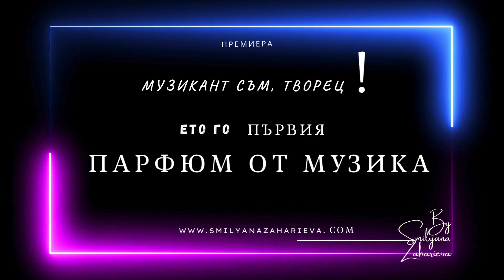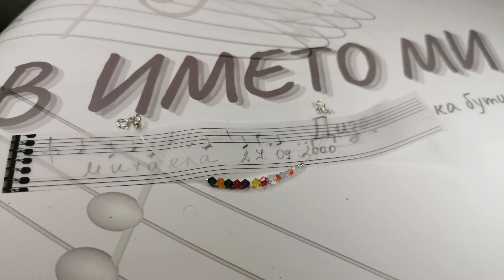Първият "Парфюм от музика"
Музиката и ароматерапията се събраха около новия ароматен музикален проект.
До аромата на името достигнахме чрез музиката и създадохме приятна игра рецепта за обонянието.